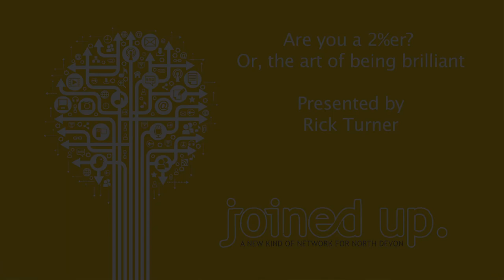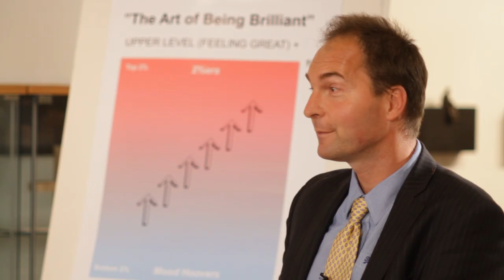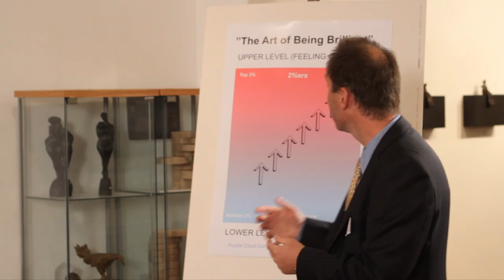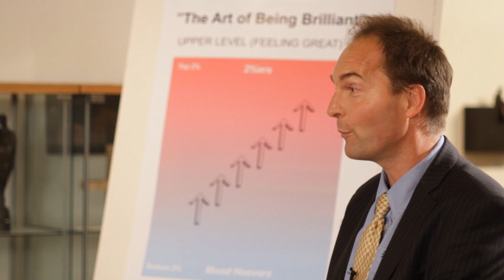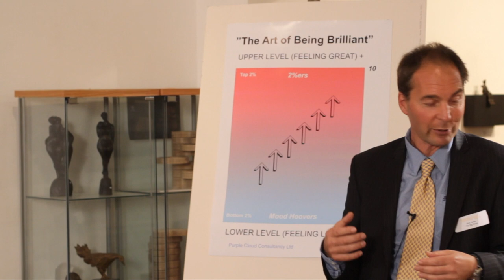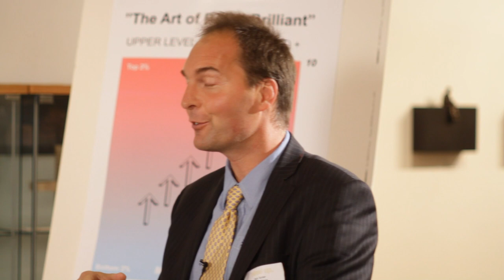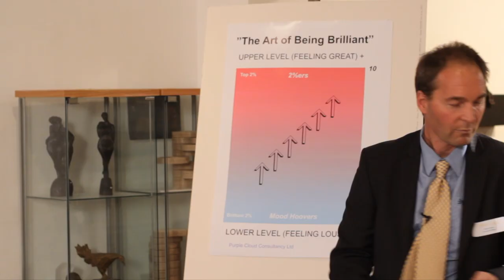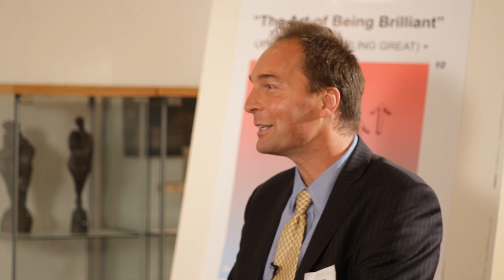Rick Turner: Are you a 2%er? Or, the art of being brilliant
Marketing wizard, Rick Turner (The Big Sheep proprietor, Training Partner for South West Tourism Alliance and owner of Purple Cloud Consultancy Ltd.) will be talking about The Art of being Brilliant. Rick says, 'It revolves around how you can be yourself - but brilliantly- and how you can increase your personal happiness and effectiveness every day'. It focuses on  the 2%ers, a group of naturally very happy positive. On a happiness scale of 0 to 10 with 0 being just about alive and 10 being like Tigger, the average Brit - with the pessimistic papers we read, the sad stories in the news, the depressing TV and soaps -- comes out as just 3 out of 10. However, about 2% of the population operate daily on a level of about 8-9 - these are the amazing 2%ers.If you are brilliant, positive, happy and optimistic most days and make those in a room feel glad when you walk in, you're a 2%er. Join us to hear Rick tell us more and about techniques we can all use to deal with the "Mood Hoovers" and to bounce back from adversity.

produced for Salt media and Joinedup at Broomhill Arts Muddiford Devon.